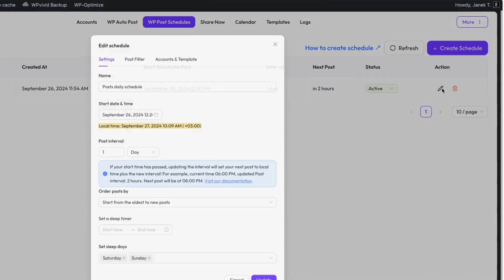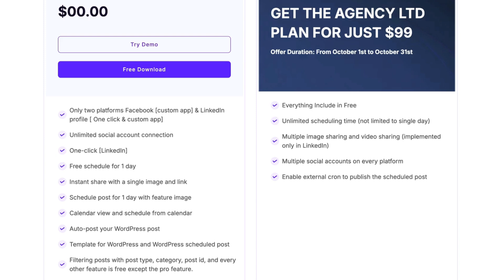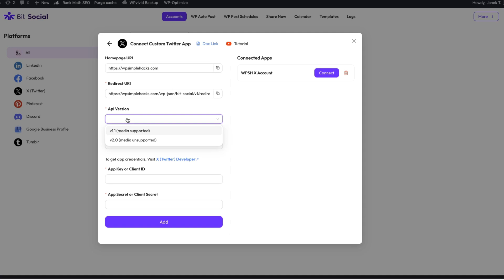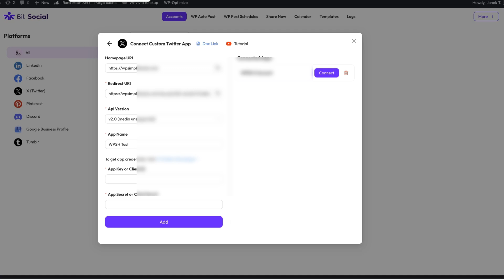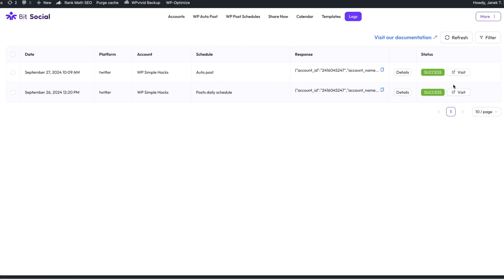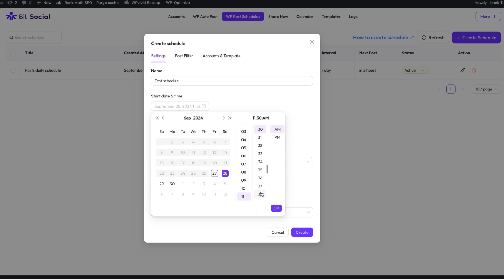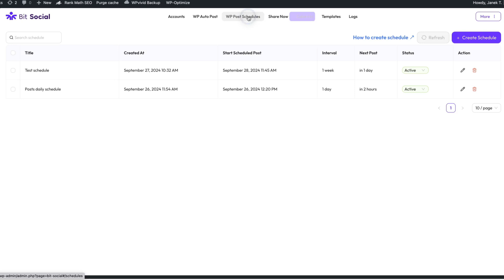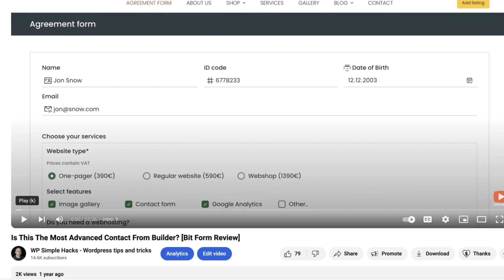The Simple Trick to Auto-Post on Social Media Using WordPress | Bit Social Tutorial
Learn how to easily automate your social media posts with WordPress using Bit Social Wordpress plugin! In this video, I'll walk you through the step-by-step process to schedule and auto-post your content, helping you save time and keep your social media active effortlessly. Perfect for beginners and busy professionals!